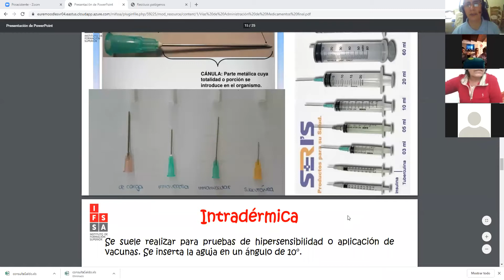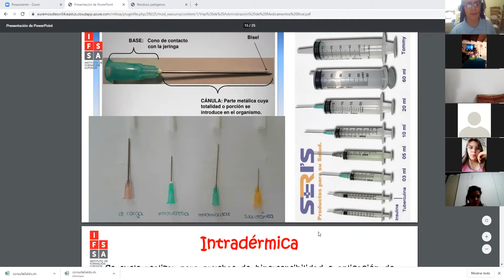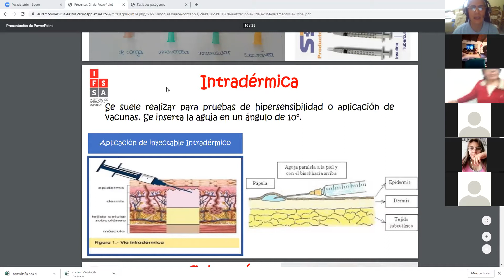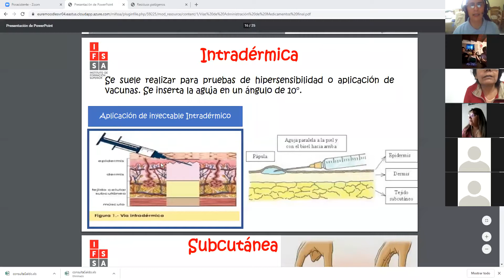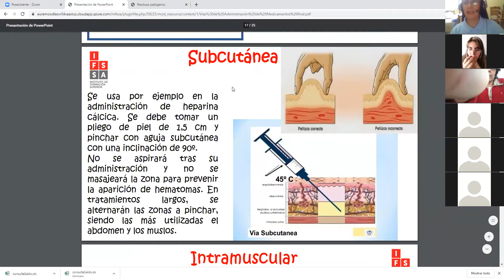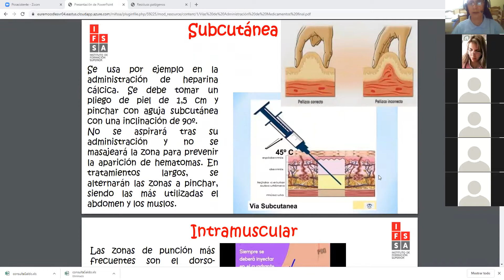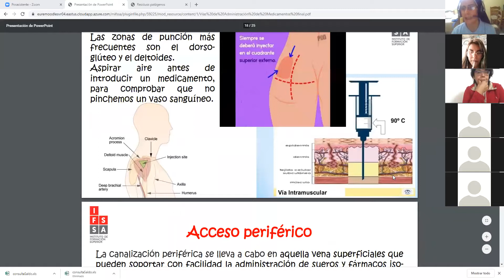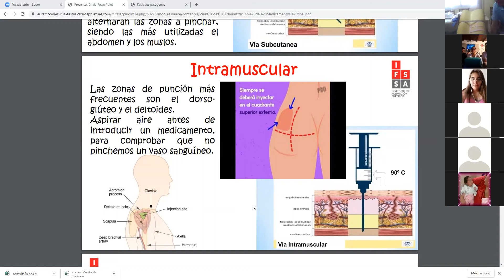PP C1 - Enfermería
Clase del 28 de agosto 1era parte